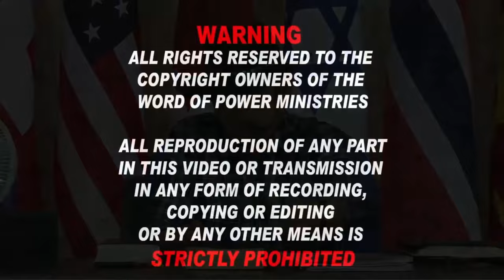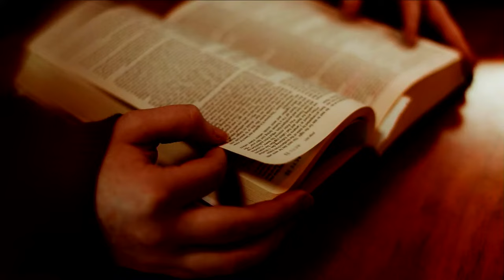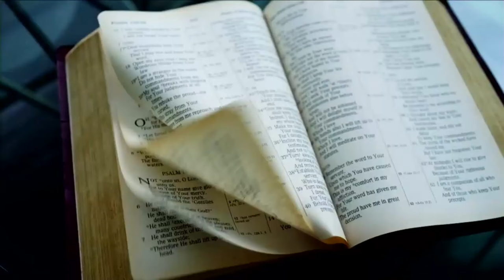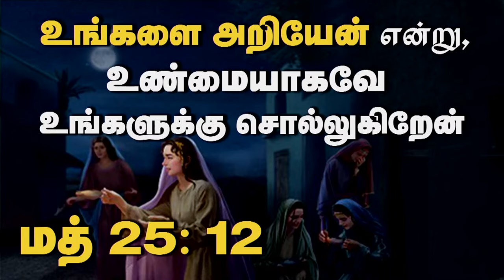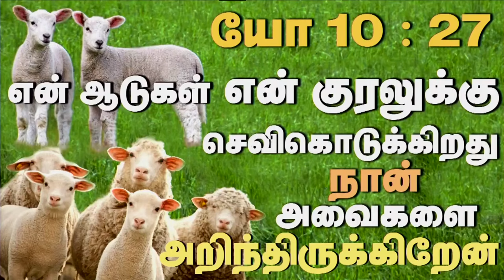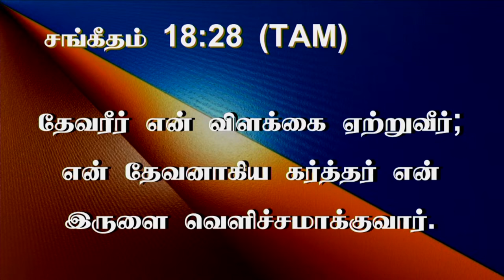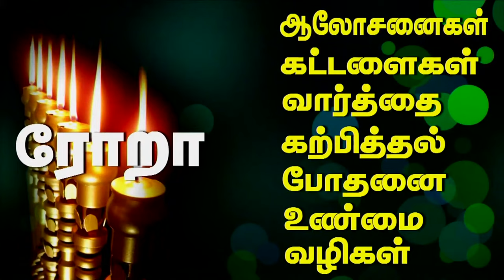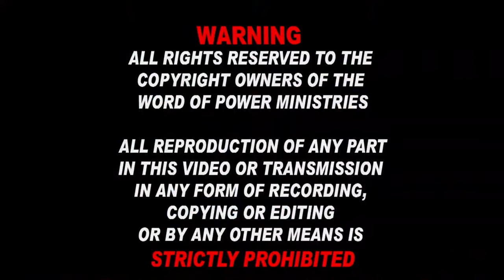5th Nov 2024 - Tuesday கிறிஸ்தவர்கள் உண்மையான இருதயத்தோடு அவர் வருகைக்காக காத்திருக்கவில்லை!